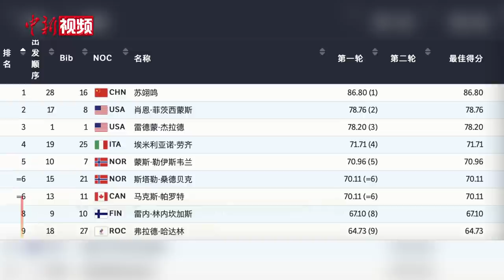苏翊鸣：祖国的支持让我不紧张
2月6日，北京冬奥会单板滑雪男子坡面障碍技巧资格赛开赛，中国小将苏翊鸣凭借首轮取得的86.8分，历史性闯入该项目决赛。赛后，苏翊鸣表示取得高分源于自己心态调整得很好，“按理说我的第一次奥运会会特别紧张，但是当我站在出发台上看到每一位朋友、家人，还有祖国在背后支持着我，我觉得没什么可以紧张的，尽自己最大努力去完成最好的表现，享受比赛，这就是我唯一要做的。”